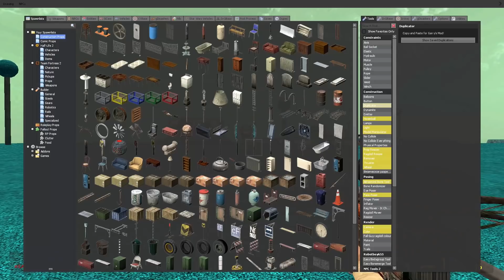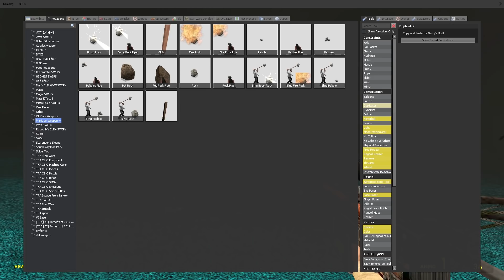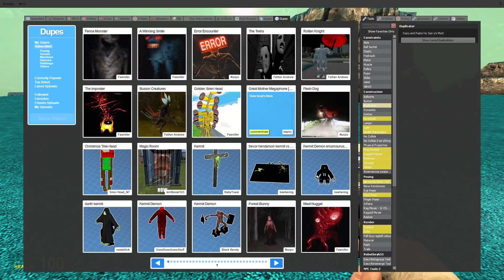Kermit Kills YOUR Demons (Garry's Mod Sandbox)